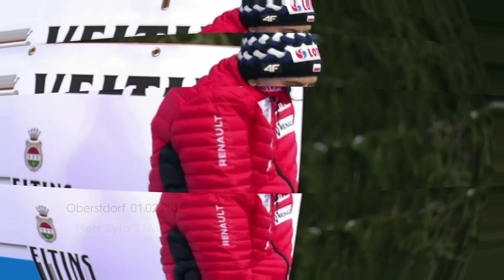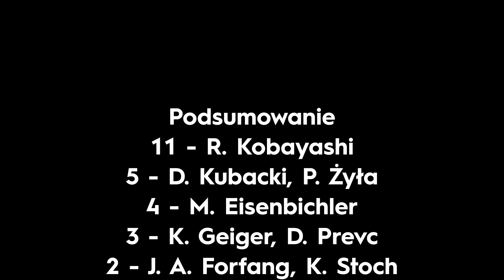Najdłuższe skoki konkursów #3 - Sezon 2018/2019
Wyróżnienie dla Piotra Żyły - 242 metry w pierwszym konkursie w Planicy.